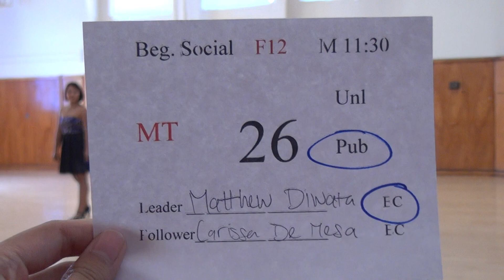00534 SJSU F12 MT BS11